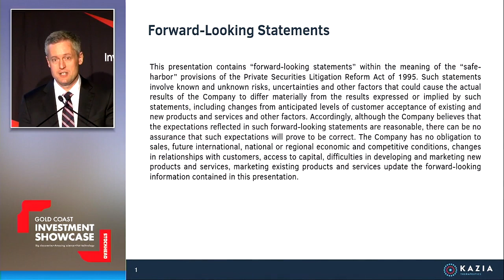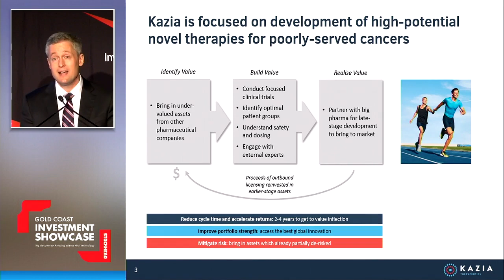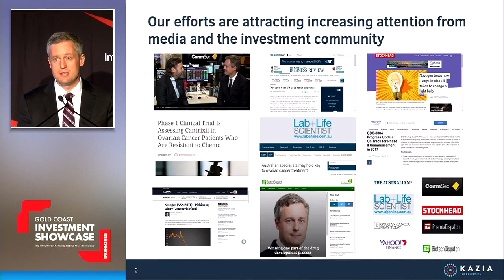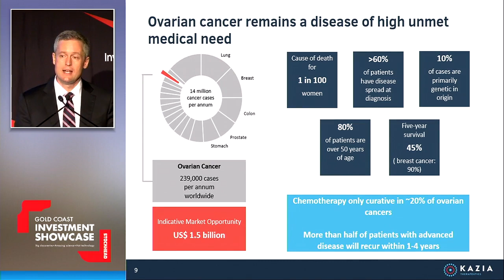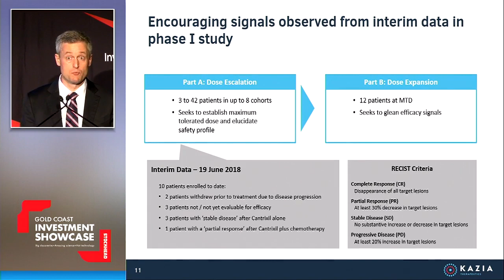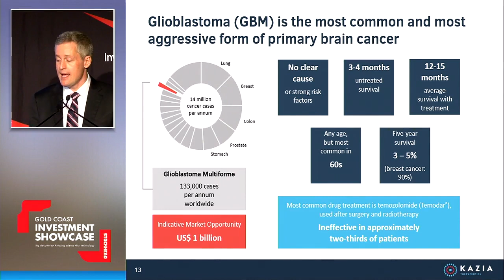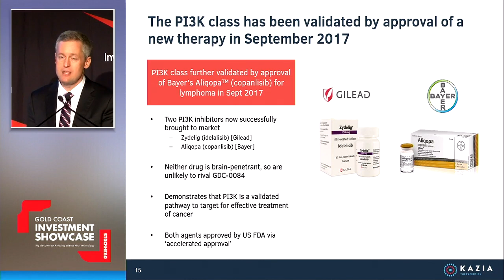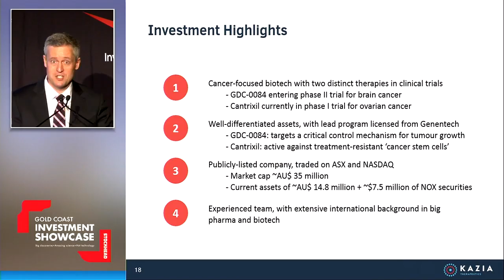What makes our cancer therapies different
Kazia’s CEO Dr James Garner presented an overview of the company as a guest speaker at the 2018 Gold Coast Investment Showcase recently.
Dr Garner’s presentation provides an excellent snapshot of the company at present and what makes its current therapies under development – Cantrixil for recurrent ovarian cancer and GDC-0084 for glioblastoma multiforme – different from existing treatment options and others in the clinic.
Watch as Dr Garner covers:
2.30 – Why Kazia is different to most other publicly listed biotechs; the company is not focused on an in-house technology platform and not anchored to one particular piece of research; the company looks to further develop the best undervalued drugs it can find, take them through human trials, and then partner them out to big pharm for commercialisation. This ‘drug incubator’ type of business model means time and cost savings during the drug development process for all involved.
7.05 - The challenges around treating ovarian cancer, and why Cantrixil is an exciting potential new treatment.
11.10 – The high unmet clinical need for treatments for glioblastoma, the primary (and an aggressive) form of brain cancer. The most common drug treatment, temozolomide, is ineffective in about two thirds of patients.
13.50 –GDC-0084 as a viable treatment option for glioblastoma because it’s an inhibitor of the PI3K signalling pathway and it can cross the blood-brain barrier.
15.20 – Safety and efficacy data so far on GDC-0084, which is undergoing a phase 2 clinical trial.